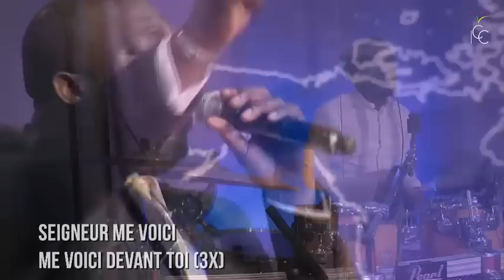SEIGNEUR ME VOICI !!